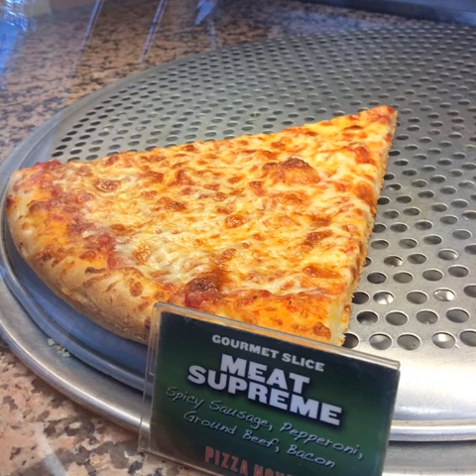What Experts Are Saying About Sushi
Tags:bananacake cleanfood veganteen vegan vegansnack govegan vegandessert cakecone vegans chefmade vegancrab cucumber veganeats happyvegan vegandinner bombocadocakes cake veganlife chocolate bestsushi